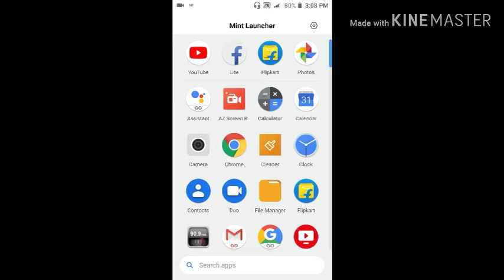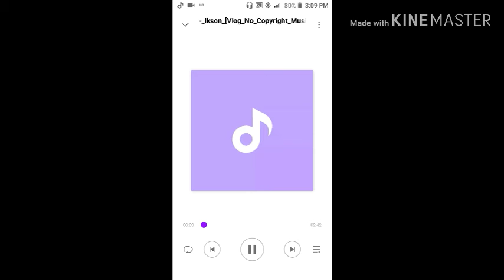deepjyotivlog Bluetooth wireless dongle device in connection music system- deepjyoti vlogs..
Bluetooth wireless dongle device in connection music system//   music system blutoth কৰক।